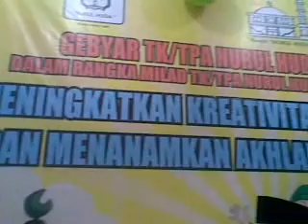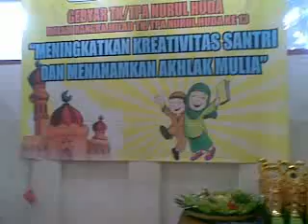Musni Umar: Luar Biasa Dedikasi Para Guru dan Semangat Anak-anak Milad 13 TPA Nurul Huda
Masa kecil adalah masa yang sangat indah dan paling baik dalam menanamkan agama dan akhlak mulia kepada anak-anak yang masih kecil, sebab tak obahnya menggores batu yang tidak mudah hilang (terhapus).

Maka mengajarkan agama dan akhlak mulia di masa kecil, bagaikan pepatah lama,  tak lekang oleh panas dan tak lapuk oleh hujan.  Ilmu  agama dan akhlak mulia akan selalu bersemai di dalam dada sepanjang masa.

Itulah yang dilakukan kepala sekolah dan para pendidik TKA/TPA Masjid Nurul Huda.  Luar biasa dedikasi dan kerja mereka.